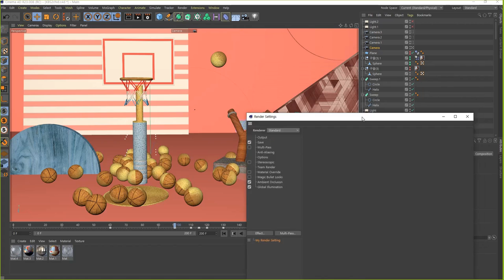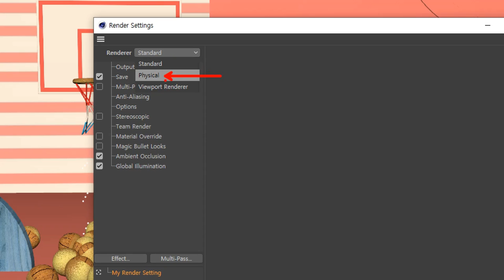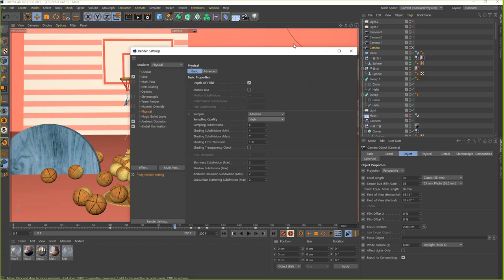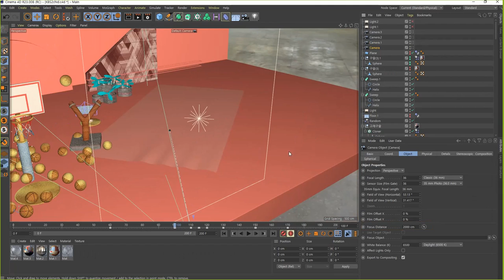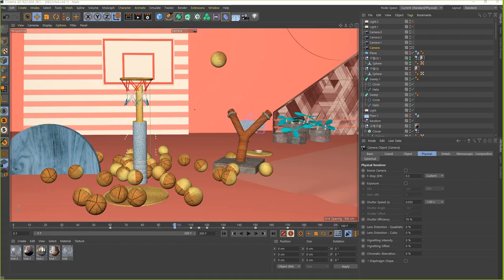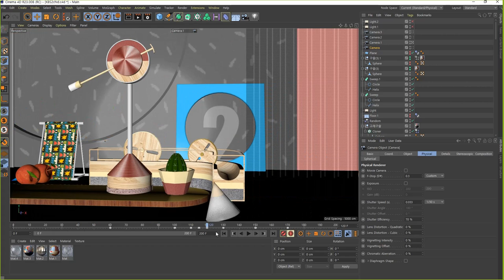KBS2TV CHID DOF 제작 튜토리얼25